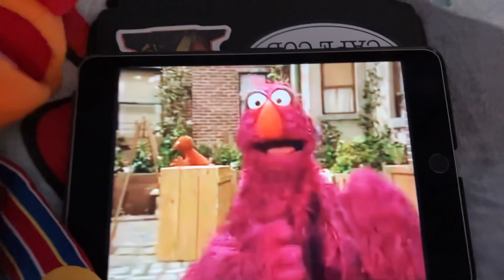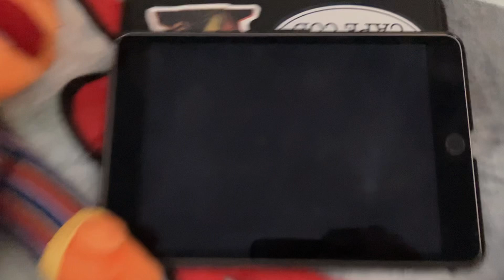Sesame Street The Series : Happy Holidays From The New Series